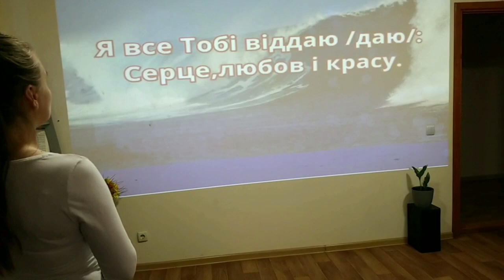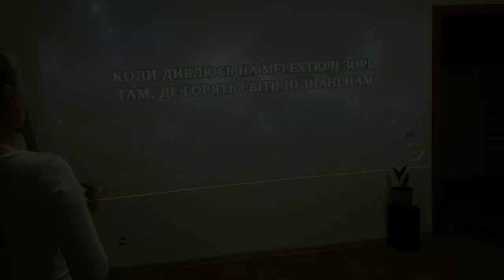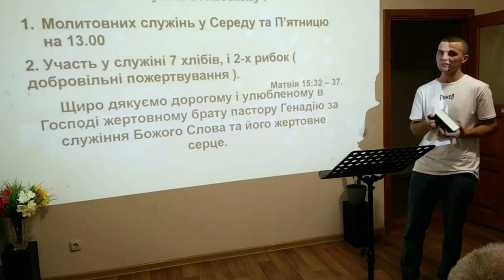sunday worship sketch 0723